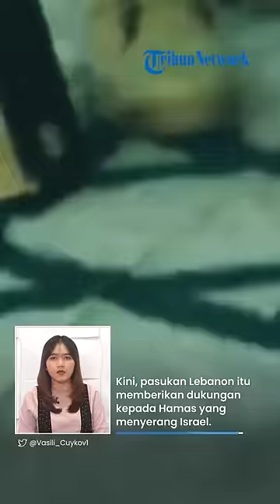Profil Hizbullah, Pasukan 'Teror' Asal Lebanon yang Pernah Hancurkan Israel, Kini Bela Hamas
TRIBUN-VIDEO.COM - Pasukan dari berbagai negara memberikan dukungannya untuk Hamas dalam menyerang Israel.

Satu di antaranya pasukan Hizbullah yang berasal dari Lebanon.

Pasukan tersebut dikabarkan pernah menghancurkan Israel.

Dilansir dari Council on Foreign Relations pada Senin (9/10), Hisbullah adalah partai politik dan kelompok militan Muslin Syiah yang berbasis di Lebanon yang terbentuk pada 1982.

Organisasi ini memiliki tujuan untuk melawan Israel dan mencari dukungan dari Republik Islam Iran.

Sejauh ini, Hizbullah telah berkali-kali terlibat perang terbuka dengan Israel di antaranya perang 33 hari.

Perang tersebut dipicu oleh keinginan Israel untuk mengambil alih senjata dan membebaskan dua milisinya yang ditangkap Hizbullah.

Pada 12 Juli hingga 14 Agustus 2006, terjadi konflik antara Israel dengan Hizbullah yang mengakibatkan invasi Israel ke Lebanon.

Israel pun memblokade angkatan laut besar di Lebanon dengan menargetkan serangan udara terhadap institusi dan rumah warga.

Selain itu, pertempuran sengit di sekitar Bint Jubail juga pernah terjadi dan pasukan Israel gagal mengusir Hizbullah dari kota.

Kini, pasukan Lebanon itu memberikan dukungan kepada Hamas yang menyerang Israel.

Hizbullah telah melakukan serangan terhadap pos militer Israel di pertanian Shebaa.

Militan tersebut telah menargetkan situs radar Zibdin dan Ruwaisat Al-Alam.

Sementara itu dalam analisis jurnal harian Israel Haaretz Gedoen Levy mengatakan jika kelompok bersenjata Hizbullah bergabung dalam perang yang berlangsung maka Israel pasti akan menghadapi krisi.

(Tribun-Video.com)

VP: Ulung